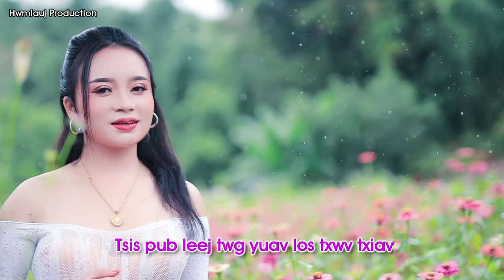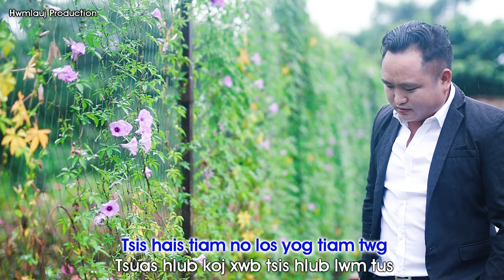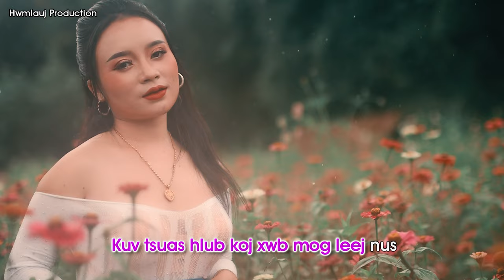hlub koj txhua tiam by Hwm lauj Thiab Nplaim xyooj